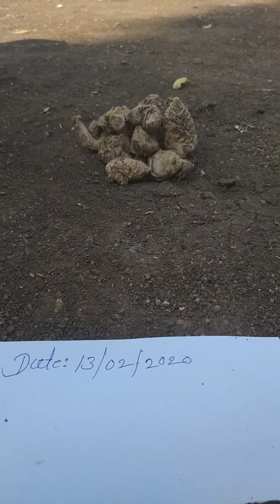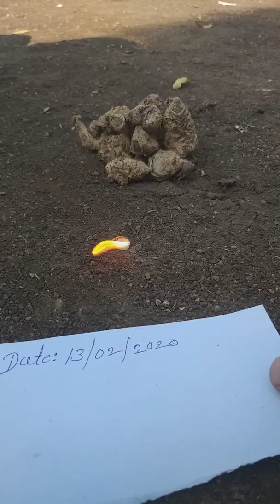Original black turmeric available